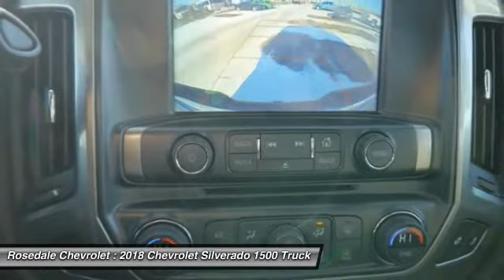2018 Chevrolet Silverado 1500 Roseville, Fridley, St. Paul, Minneapolis 185459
Rosedale Chevrolet
2845 Interstate 35 W

LT trim BLACK exterior and JET BLACK interior. Back-Up Camera 4x4 Satellite Radio Onboard Communications System CD Player Alloy Wheels AUDIO SYSTEM CHEVROLET MYLINK RADIO.. FUEL EFFICIENT 22 MPG Hwy/16 MPG City! AND MORE! KEY FEATURES INCLUDE: 4x4 Back-Up Camera Satellite Radio CD Player Onboard Communications System Keyless Entry Privacy Glass Steering Wheel Controls Heated Mirrors Electronic Stability Control. OPTION PACKAGES: ALL STAR EDITION for Crew Cab and Double Cab includes (AG1) driver 10-way power seat adjuster with (AZ3) bench seat only (CJ2) dual-zone climate control (BTV) Remote Vehicle Starter system (C49) rear-window defogger and (KI4) 110-volt power outlet ((N37) manual tilt and telescopic steering column included with (L83) 5.3L EcoTec3 V8 engine.) SEATS FRONT CLOTH BUCKET WITH (KA1) HEATED SEAT CUSHIONS AND SEAT BACKS includes 10-way power driver and 6-way power front passenger seat adjusters including driver/front passenger power recline and driver/front passenger power lumbar. Also includes adjustable head restraints (D07) floor console storage pockets and (K4C) Wireless charging. LPO ALL-WEATHER FLOOR LINER REMOTE VEHICLE STARTER SYSTEM Includes (UTJ) Theft-deterrent system.) ENGINE 5.3L ECOTEC3 V8 WITH ACTIVE FUEL MANAGEMENT DIRECT INJECTION AND VARIABLE VALVE TIMING includes aluminum block construction (355 hp [265 kW] @ 5600 rpm 383 lb-ft of torque [518 Nm] @ 4100 rpm; more than 300 lb-ft of torque from 2000 to 5600 rpm) (STD) AUDIO SYSTEM CHEVROLET MYLINK RADIO WITH 8 DIAGONAL COLOR TOUCH-SCREEN AM/FM STEREO with seek-and-scan and digital clock EXPERTS RAVE: Approx. Original Base Sticker Price: $50 100*. Pricing analysis performed on 12/23/2017. Horsepower calculations based on trim engine configuration. Fuel economy calculations based on original manufacturer data for trim engine configuration. Please confirm the accuracy of the included equipment by calling us prior to purchase.